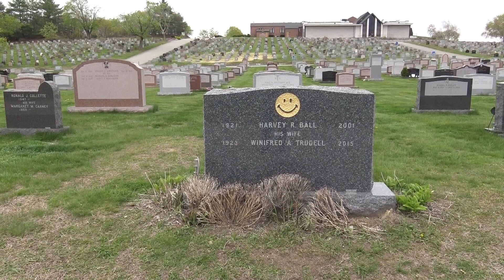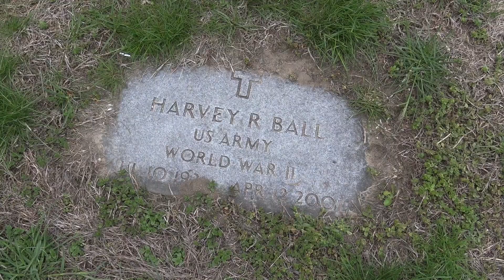Have A Nice Day! Harvey Ball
I bet you never thought asked who invented the Smiley Face.